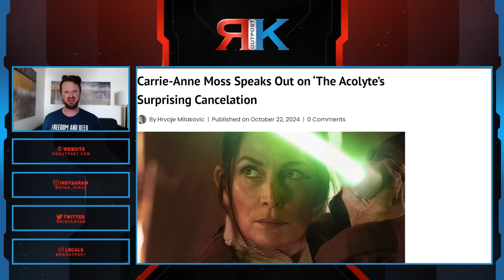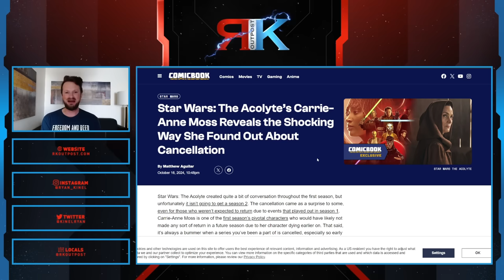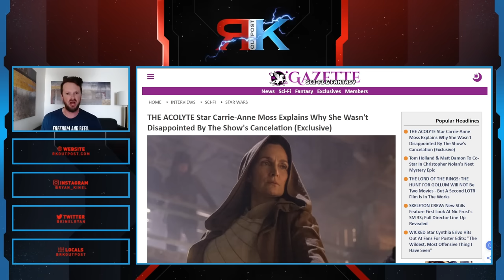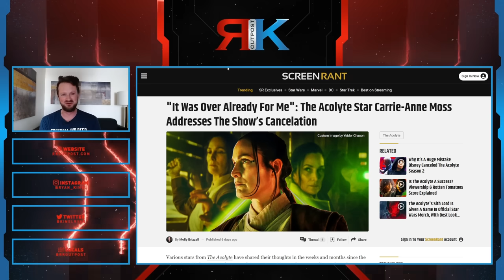The Acolyte Star DOESN'T CARE That It Was CANCELLED | Disney Star Wars Fans Won't Like This!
A HUGE thank you to the following Patrons!:
Master Level:

Knight Level:

Mike Jackson -
Saberian Dream –
Rushin Bob -
Padawan Level:
Optimus Prune -
R R -